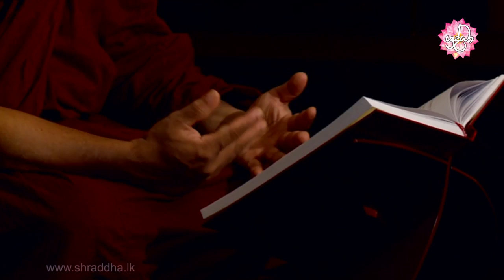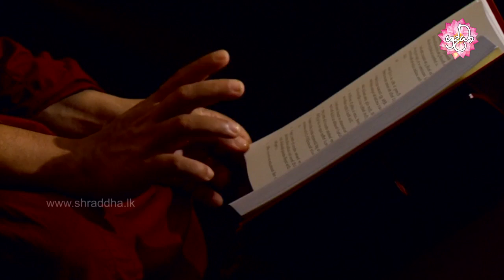ණය ගැනීම ගැන වදාළ දෙසුම | Sitha Sanasana Ama Daham 28 | Shraddha TV